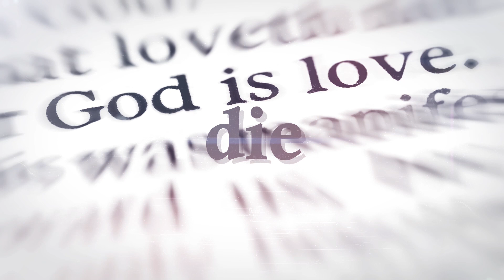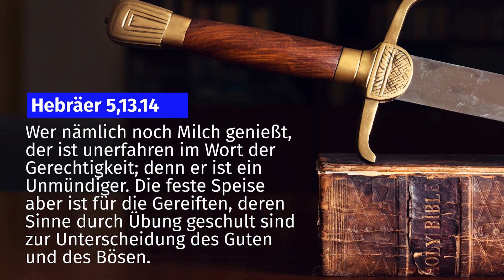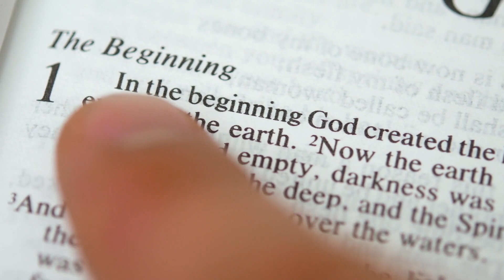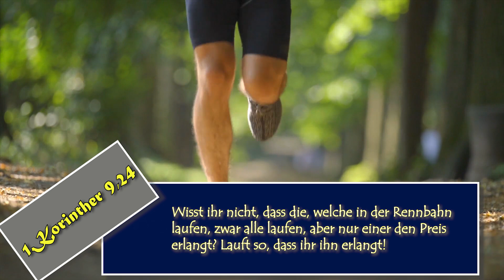4 GEFÄHRLICHE Fallen, die dein geistliches Wachstum verhindern und zerstören! - Was sagt die Bibel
Warum erfahren manche Christen geistliches Wachstum und andere nicht? Welche Dinge hindern uns daran, dass wir im Glauben vorankommen? Und welche Fallen sollten wir vermeiden, die unser geistliches Leben zerstören können? Darum geht es in diesem Video.

Unsere Videos können nur durch Spenden finanziert werden.

Unsere T-Shirts, die wir in den Videos tragen, kannst du hier im Shop kaufen:

➤ Die Sünde, die nicht vergeben werden kann - Was ist die Sünde gegen den Heiligen Geist?
➤ Wie Satan deinen Glauben zerstören will - 6 tödliche Tricks des Teufels

Über dieses Video:
Wachstum ist im christlichen Leben von entscheidender Bedeutung. Jesus selbst sagte einmal: "Wandelt im Licht, damit euch die Finsternis nicht überfällt." (Johannes 12,35)
Nicht voran zu kommen kann also zum geistlichen Schiffbruch führen. Warum manche Menschen wachsen und andere wiederum nicht kann von unterschiedlichen Faktoren abhängen.
In diesem Video wollen wir uns 4 wichtige Gründe anschauen, die uns oftmals davon abhalten geistlich zu wachsen.